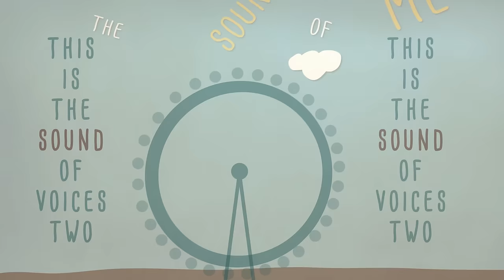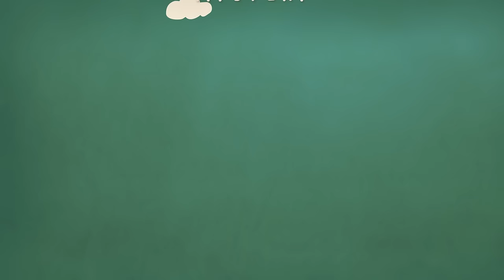Brian May & Kerry Ellis - One Voice (Official Lyric Video)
To celebrate polling day, here is the new lyric video for One Voice.

About my new YouTube channel:
The official BRIAN MAY CHANNEL is designed to carry anything on film or video that relates to me [Brian May] outside Queen - to replace all the bits and pieces of music video that are currently around out there with new highest quality versions, and fill in the gaps; and to cover under one umbrella the other areas that I operate in … Stereoscopy, Astronomy, and my animal welfare work through my charity the Save Me Trust. Each of these areas will have their own playlist on the Brian May channel. But the intended pivot of it all is the entirely new part that we’re calling Brian Talks. This section will carry current ‘to the camera’ comments, updates and communications, and I’m hoping it will be a proper ‘voice’ for me, an outlet, as well as a way of glueing together the rest of the channel.

About Brian May:
The official BRIAN MAY CHANNEL is designed to carry anything on film or video that relates to me outside of Queen - to replace all the bits and pieces of music video that are currently around out there with new highest quality versions, and fill in the gaps; and to cover under one umbrella the other areas that I operate in … Stereoscopy, Astronomy, and my animal welfare work through my charity the Save Me Trust.